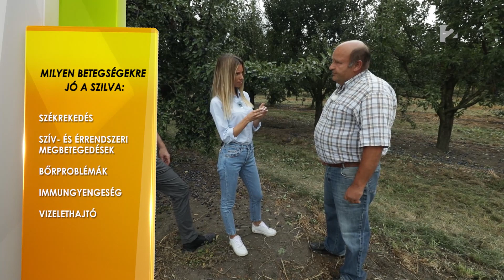Agrártúra - Megtudjuk, hogy milyen a jó szilva!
A földekről és gazdaságokból indulva, a feldolgozóüzemeken át bemutatjuk, mitől lesz egészséges, tápláló és jó minőségű egy alapanyag. Például, milyen körülmények között kell tartani a sertéseket, hogy húsukból ízletes pörkölt készülhessen, vagy hogyan termesztik a sárgarépát, hogy az ne "zöldségnek látszó tárgyként", hanem vitamindús alapanyagként kerüljön a levesbe. Ehhez kapcsolódóan bemutatjuk azokat az innovatív fejlesztéseket is, amelyek megjelentek a magyar mezőgazdaságban. Mindezzel a műsor segítséget kíván adni a nézőknek, hogyan válhatnak tudatos fogyasztókká. Emellett pedig népszerűsíteni kívánja a jó minőségű, magyar termékeket, felhívva a figyelmet arra, hogy jobban járnak az egészséges, biztonságos és megbízható hazai élelmiszerekkel, mint a sokszor nehezen nyomon követhető eredetű és minőségű külföldi termékekkel.